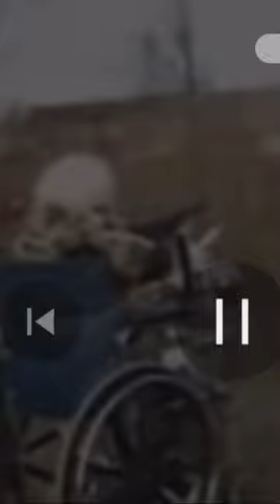GRANNY WITH A MACHINE GUN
grandma with a really big gun.